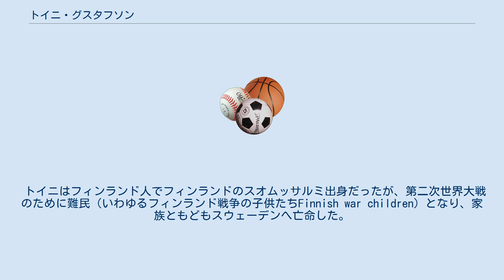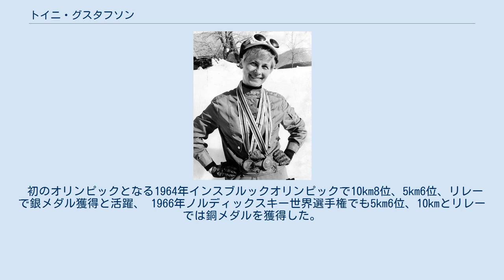トイニ・グスタフソン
トイニ・グスタフソン（Toini Gustafsson-Rönnlund、1938年1月17日 - ）はスウェーデンの元クロスカントリースキー選手。
1960年代に国際大会で活躍した。
 トイニはフィンランド人でフィンランドのスオムッサルミ出身だったが、第二次世界大戦のために難民（いわゆるフィンランド戦争の子供たちFinnish war children）となり、家族ともどもスウェーデンへ亡命した。
フィンランド名はToini Karvonenであった。
 1960年のホルメンコーレンスキー大会10kmで優勝して注目され、1962年ノルディックスキー世界選手権では5km7位、10km8位、リレーでは銀メダルを獲得した。
 初のオリンピックとなる1964年インスブルックオリンピックで10km8位、5km6位、リレーで銀メダル獲得と活躍、 1966年ノルディックスキー世界選手権でも5km6位、10kmとリレーでは銅メダルを獲得した。
 1967年のホルメンコーレンスキー大会10kmで2度目の優勝、この年スウェーデンの女子選手として史上初めてホルメンコーレン・メダルを受章した。
 1968年、自身2度目のオリンピックとなるグルノーブルオリンピックでは5km、10kmの個人2冠、リレーでも銀メダルを獲得した。
1968年のホルメンコーレンスキー大会で2年連続3回目の優勝。
この年スヴェンスカ ダーグブラーデット金メダル（Svenska Dagbladet Gold Medal、スウェーデンの最優秀スポーツ選手賞）を受賞した。
 1968年同じくオリンピック金メダリストのアーサー・レーンルンドと結婚した。